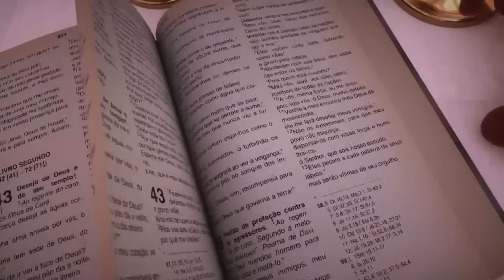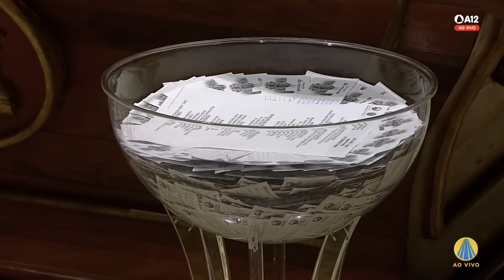Missa | Basílica Histórica de Aparecida 18h - 26/10/2022